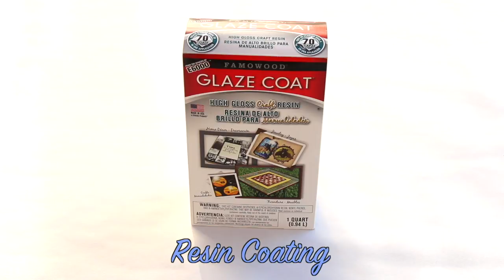HOW TO: Marble Table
Mark Montano is using Americana Decor Satin Enamels to create a sophisticated marbled look on this coffee table!

Mark Montano is using Americana Decor Satin Enamels to create a sophisticated marbled look on this coffee table, keep watching for all the details!